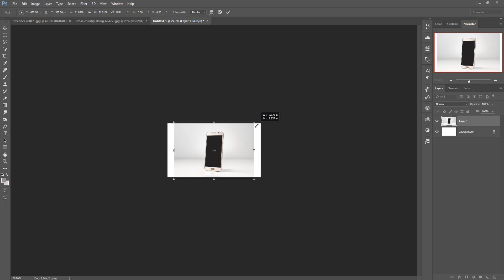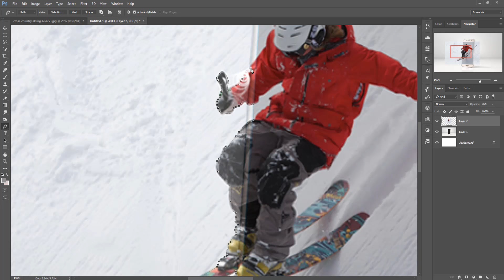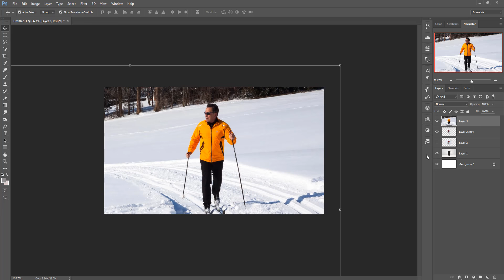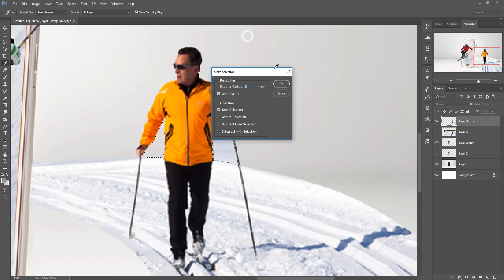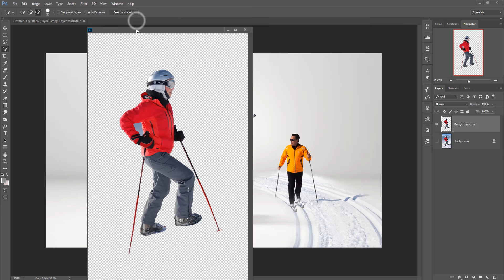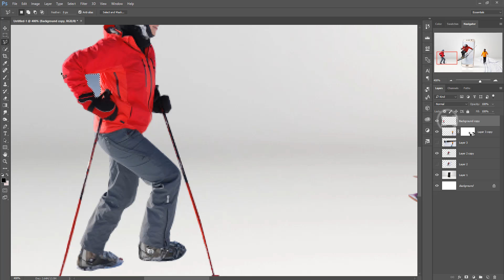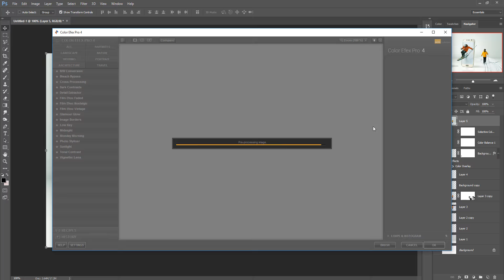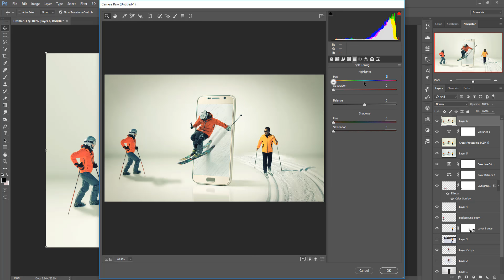3d pop out sport effect | photoshop tutorial cs6/cc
In this video tutorial learn how to make 3d pop out effect and learn how to use mask layer and selection in photoshop cc.

Image Credit
Model image